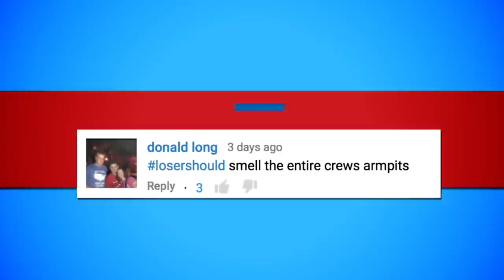Movie3Some: Episode 18 - Kaja Martin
Kaja Martin - @KajaMartin

Host, Comedian, and Writer Kaja Martin hangs out with Tiffany and Kristian on this episode of Movie3Some. Also on this episode, one of our hosts has to smell arm pits!